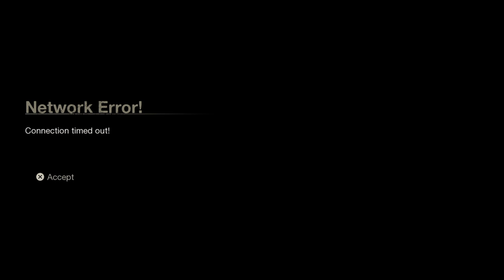Friday the 13th: The Game | October 19, 2024 | Gameplay